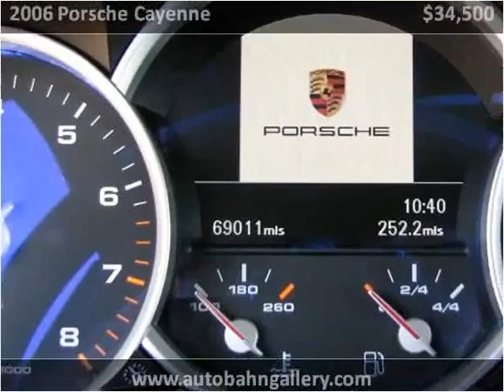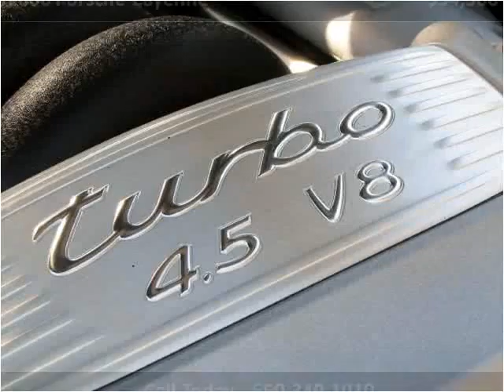2006 Porsche Cayenne Used Cars San Francisco CA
This 2006 Porsche Cayenne is available from Autobahn Gallery.